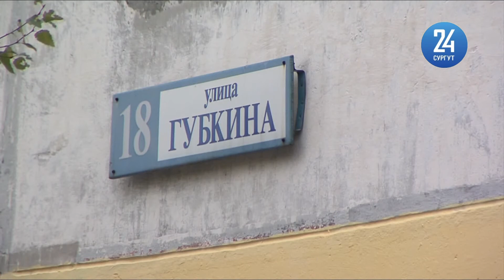Грязная вода на Губкина